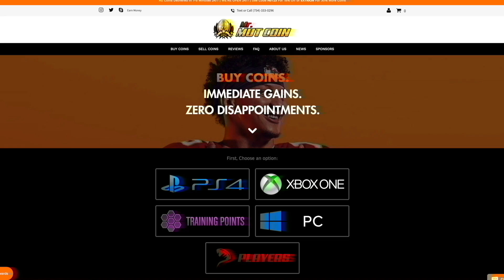How to get a FREE 100k Quicksell! No Money Spent Ep. 118